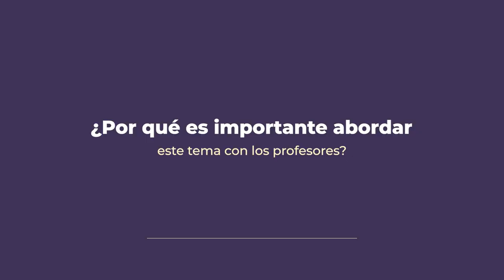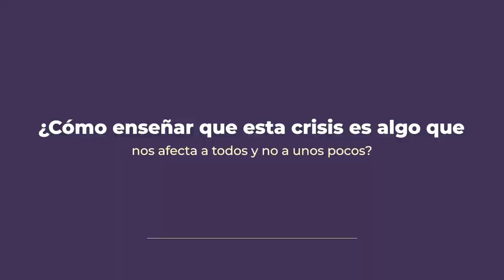Entrevista a David Wilgenbus, director Oficina de Educación para el Clima (OCE)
¿Piensen en lo más lindo que vieron hoy en la naturaleza? Con esa interrogante inició la tercera jornada de la V Conferencia Internacional Educación en Cambio Climático y Desarrollo Sostenible, con la intención de apelar a las experiencias personales con nuestro entorno natural para introducir a las y los participantes en la temática del cambio climático.

Uno de los relatores internacionales invitados es David Wilgenbus, experto francés en ciencias de la educación y director de la Oficina de Educación para el Clima (OCE), quien nos habla en esta entrevista de la importancia de la educación para el cambio climático y el enfoque con que deberíamos abordar este tema con las niñas, niños y adolescentes.